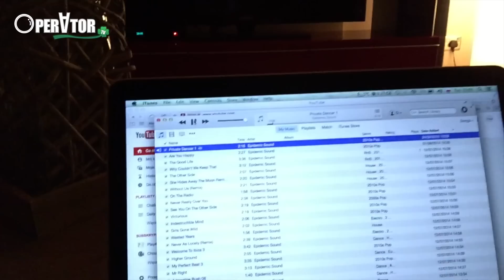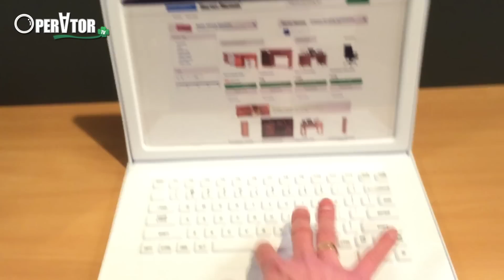Week Vlog - Nowy komp Operatora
Dziś zapraszam Was dziś na filmik "Week Vlog - Nowy komp Operatora"

Możecie śledzić mnie również na: Facebooku, Instagram oraz Twitterze

Pozdrawiam